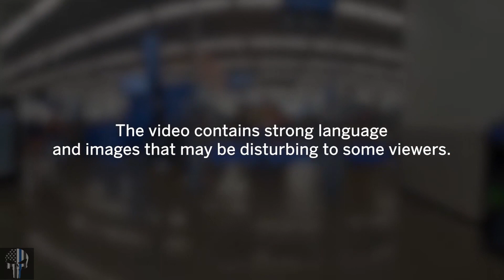DeWitt officer who punched a woman after she tries to bite him in Walmart placed on leave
DeWitt, N.Y. — A DeWitt police officer who punched a handcuffed woman has been placed on paid administrative leave as the department investigates the incident, according to department spokesman Lt. Jerry Pace.

DeWitt police body cam footage and a bystander video show officer Rory Spain hit the woman when she tried to bite him as he tried to arrest her.

“Conclusions about whether the actions of the officers are consistent with department policy and the law will not be made until all facts are known and the investigation is complete,” Pace said.

In an unusual move, DeWitt police created a 15-minute, narrated video of the incident using clips from different officers’ body cameras, store surveillance cameras and a bystander’s phone. The video was posted on the department’s Facebook page.

The incident happened at about 4:55 p.m. July 4 at the East Syracuse Walmart on Basile Row.

Officers were dispatched to the store for a report of fighting among five to six people and had been told “employees were being threatened, struck in the face and that customers had also been pepper sprayed,” Pace said.

Tyreana Edmonds, the woman who was hit, faces several charges stemming from the altercation with other people in the store, police said. She also has been charged with second-degree attempted assault of a police officer for trying to bite Spain, police said.

Another woman who Edmonds identified in the video as her sister, Tajenik Byrd, has also been charged. Pace said Byrd used pepper spray during the argument with other people in the store.

According to body-worn camera footage posted by the DeWitt Police Department, a man at the entrance of Walmart directed Spain to two women the man alleged were involved in the reported fight.

Store surveillance shows the earlier altercation that lasts about 30 seconds. In the video’s narration, Pace said Byrd pepper sprayed another woman. Byrd can be seen pointing something in her hand at another woman in the store. The woman then covers her face and moves her children away from the area.

As Spain walked toward Edmonds, she could be seen in the footage arguing with another customer. Spain grabbed Edmonds’ arm from behind and began to handcuff her.

Byrd approached the officer and tried to pull Edmonds away.

Note: You can see the full video released by the DeWitt Police here.

“Get off my sister,” Byrd said.

“Leave him,” Edmonds said. “... Let him cuff me.”

As Spain tries to arrest Edmonds, another person said to the officer that Byrd had used pepper spray during an earlier altercation.

“They tried to charge my sister,” Edmonds said in response to the woman. “They jumped my sister two days ago. My sister’s a month pregnant.”

Officer Corey Buyck later swung Byrd to the ground and straddled Byrd as he handcuffed her.

Customers circled the officers and yelled at them as they tried to arrest Edmonds and Byrd. Spain eventually pulled his taser out.

As Spain tried to arrest Edmonds, she slumped to the ground and kicked a display of plastic boxes. He dragged Edmonds by her handcuffs and one leg, video shows. She turned her head to try to bite Spain, who then punched her in the face.

Bother women were charged with multiple charges, including felonies.

Both women were later released on appearance tickets.

A protest of about 25 people was held Friday night in the parking lot of the DeWitt Police Department.

Rebirth SYR leader Hasahn Bloodworth said he organized the protest to hold law enforcement accountable.

As the protest was coming to a close, at least three vehicles entered and began circling the parking lot. One protester said he felt the people in the vehicles were attempting to intimidate them.

One woman in an SUV parked in the lot left her vehicle and began yelling at the remaining protesters as they were leaving. There was a brief argument between the woman and the protesters, but she eventually returned to her SUV and left the lot.

𝐔𝐏𝐃𝐀𝐓𝐄:

𝐀𝐟𝐭𝐞𝐫 𝐚𝐧 𝐢𝐧𝐭𝐞𝐫𝐧𝐚𝐥 𝐢𝐧𝐯𝐞𝐬𝐭𝐢𝐠𝐚𝐭𝐢𝐨𝐧, 𝐭𝐡𝐞 𝐚𝐜𝐭𝐢𝐨𝐧𝐬 𝐨𝐟 𝐚 𝐃𝐞𝐖𝐢𝐭𝐭 𝐩𝐨𝐥𝐢𝐜𝐞 𝐨𝐟𝐟𝐢𝐜𝐞𝐫 𝐰𝐡𝐨 𝐩𝐮𝐧𝐜𝐡𝐞𝐝 𝐚 𝐰𝐨𝐦𝐚𝐧 𝐝𝐮𝐫𝐢𝐧𝐠 𝐚𝐧 𝐚𝐫𝐫𝐞𝐬𝐭 𝐚𝐭 𝐭𝐡𝐞 𝐄𝐚𝐬𝐭 𝐒𝐲𝐫𝐚𝐜𝐮𝐬𝐞 𝐖𝐚𝐥𝐦𝐚𝐫𝐭 𝐰𝐞𝐫𝐞 𝐣𝐮𝐬𝐭𝐢𝐟𝐢𝐞𝐝, 𝐝𝐞𝐩𝐚𝐫𝐭𝐦𝐞𝐧𝐭 𝐨𝐟𝐟𝐢𝐜𝐢𝐚𝐥𝐬 𝐚𝐧𝐧𝐨𝐮𝐧𝐜𝐞𝐝 𝐚𝐭 𝐚 𝐧𝐞𝐰𝐬 𝐜𝐨𝐧𝐟𝐞𝐫𝐞𝐧𝐜𝐞 𝐓𝐡𝐮𝐫𝐬𝐝𝐚𝐲.